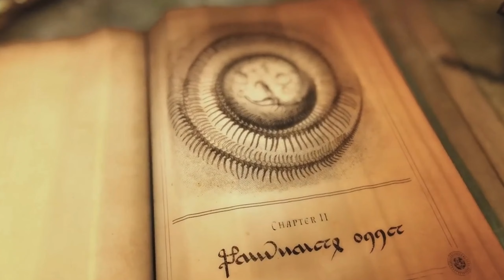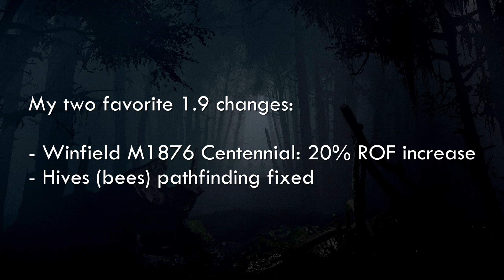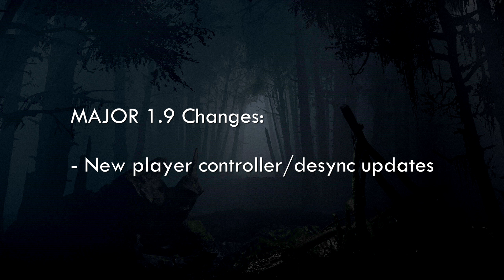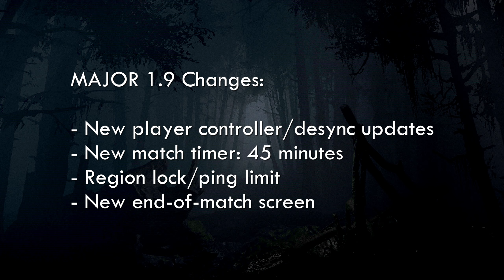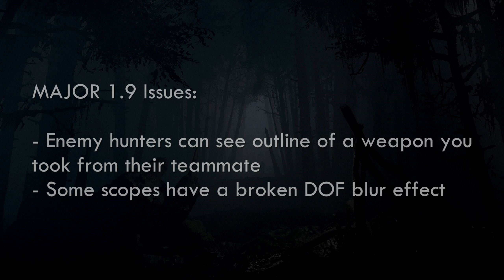BIG changes and a new event are dropping in Hunt: Showdown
"Hunt: Showdown is a high-stakes, tactical PvPvE first-person shooter. Hunt for bounties in the infested Bayou, kill nightmarish monsters and outwit competing hunters - alone or in a group - with your glory, gear, and gold on the line."

● My content is powered by Apex Gaming PCs - check them out here!* ➤
● Wondering which Apex Gaming PC I used to make this video?